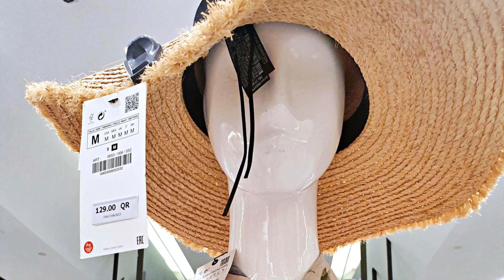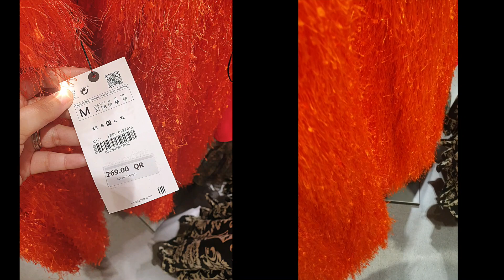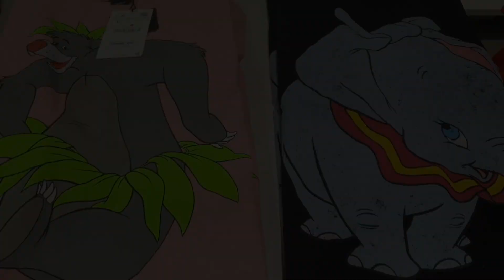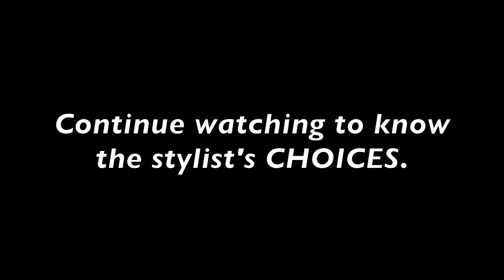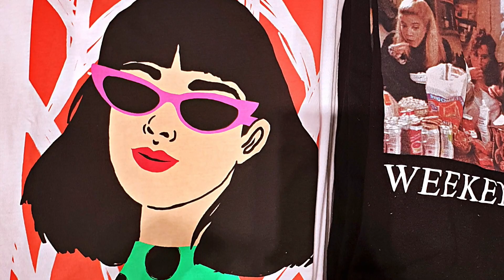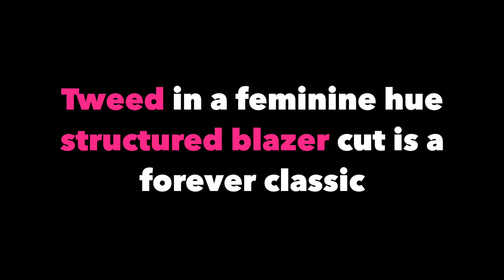ZARA Summer Collection JUNE 2019 Shoes * Bags * Ladies Wear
It's the third week June 2019 and here's another ZARA Summer Collection June 2019   Shoes * Bags * Ladies Wear

Hey there it's me Sigh, you're

I am taking you a virtual show of stylish, chic, elegant and fun ZARA Ladies Wear for the spring summer season this June 2019. These are new collection of ladies wear from Zara dress, zara shoes, skits, tops, pants and zara accessories. ZaraJune2019 ZaraFashion from the Zara store at the Mall of Qatar.

This is all about ZARA June2019 Summer Collection, enjoy til the end to know iamSIGH choices!

Are you a fan of ZARA?